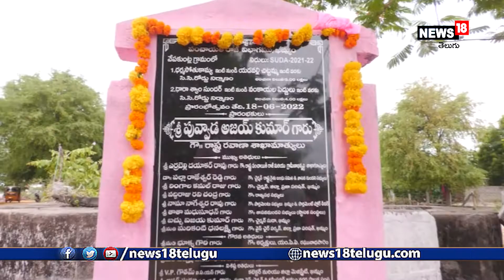Minister Puvvada Participate Palle Pragathi | పల్లె ప్రగతి కార్యక్రమంలో పాల్గొన్న మంత్రి పువ్వాడ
ఖమ్మం నియోజకవర్గం రఘునాథపాలెం మండలం చెరువుకొమ్ము తండా మరియు వేపకుంట్ల గ్రామాలలో 5వ విడత పల్లెప్రగతి కార్యక్రమంలో మంత్రి పువ్వాడ అజయ్ కుమార్ పాల్లొన్ని గ్రామాలలో నూతనంగా నిర్మించిన పలు అభివృద్ది కార్యక్రమాలను ప్రారంభించారు.